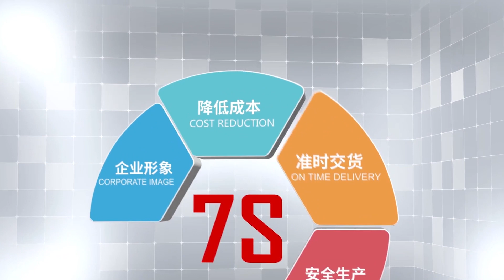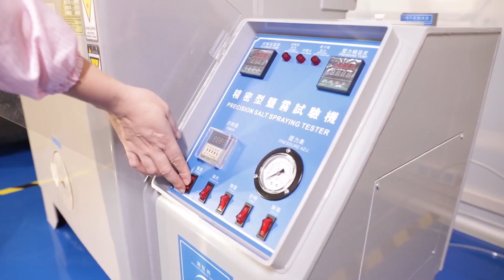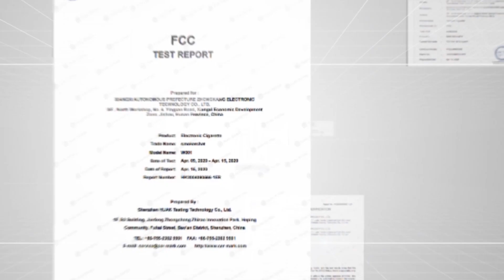VAPE OF GUOXUE